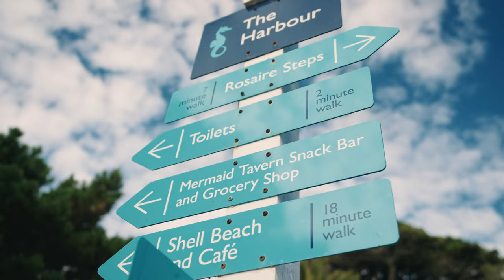Island Hopping with Joh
Get insider travel tips from the locals who know.

Meet the locals who want to show you their Guernsey, so that you can have a truly authentic experience on your next visit to our Islands.

Joh is a local wellness entrepreneur who enjoys all that The Islands of Guernsey have to offer with friends and family. Join Joh and his friends as they enjoy a little island hopping from Guernsey to Herm and see what they get up to from lunch to beach time.